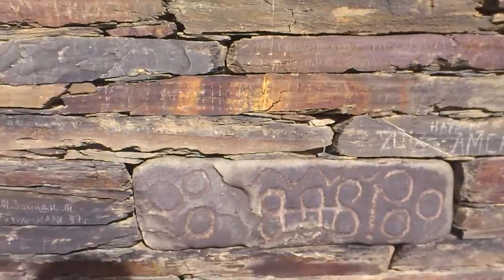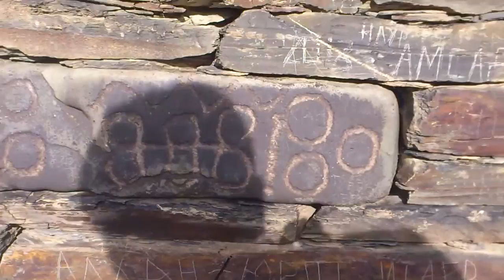Tsoy Pede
The Chechen “City of the Dead”
The medieval Chechen fortress and catacombs can only be visited with consent of the Federal Security Service (FSB)
Tsoy-pede, the Chechen City of the Dead, is one of the most inaccessible crypt in Russia. Source: RIA Novosti
Tsoy-pede, the Chechen City of the Dead, is one of the most inaccessible places in Russia. Source: RIA Novosti
The cape at the confluence of the River Argun and the smaller mountain river Mechi-Khi is surrounded on three sides by icy waters and linked to the rocky ridge by a narrow isthmus. Tsoy-pede, the Chechen City of the Dead, is essentially an inaccessible crypt. The earliest of the 42 burial vaults dates back to the 14th century. According to popular accounts, it was founded in the midst of a devastating epidemic: sick people themselves came here to die, since there was no one and no time to bury the dead.
Those who come to Tsoy-pede today are met by pagan altar columns, protective crosses and solar spirals on the walls, and the depiction of a human figure that can still be made out on the guard tower. It is believed that this human figure is supposed to be the Christian Saint George. The Orthodox state of Georgia is very close to Tsoy-pede, and the proximity of this border explains the need to obtain permission from the FSB to visit the City of the Dead.
Where: Itum-Kalinsky district, Republic of Chechnya.
How to get there: Travel from Grozny to the district center Itum-Kali by minibus taxi, then hitch a ride and walk the remainder of the way. Permission from the FSB is required to enter the border zone.